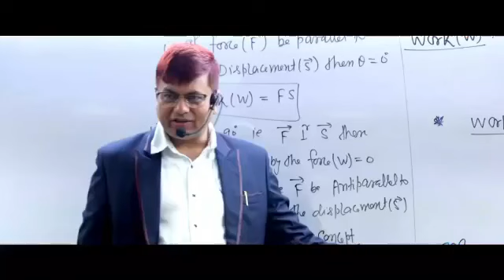बैंक का लोन न चुका पाने पर घर हुआ सील, अब होगा नीलाम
बैंक से लोन लेना आसान है मगर चुकाना बहुत मुश्किल है। ऐसे ही बैंक के एक बकायेदार का घर बैंक ने सील कर दिया है, अगर 15 दिनों के अंदर बकाया नहीं चुकाया गया तो घर नीलाम कर दिया जाएगा।
मामला मुफस्सिल थाना क्षेत्र के रानीपतरा की है जहाँ प्रीतम कुमार के एक युवक ने स्टेट बैंक से होम लोन लिया था। लोन नहीं चुकाने पर बैंक ने प्रशासन की मदद से यह कार्यवाई की है।
पूर्णियाँ से सिटिहलचल के लिए राजेश कुमार की रिपोर्ट